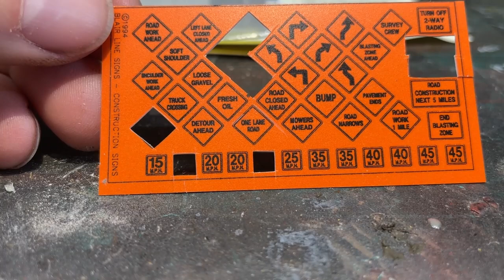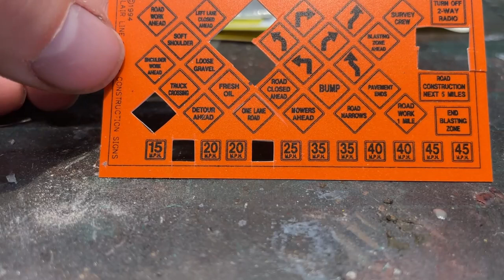N scale Road Building Scene Part 3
The third and final installment of the road building scene.  Fixing some minor details that make a big difference, a little about MPTs, and bringing it all together for a final scene.

The contents of the videos on this channel are not designed nor intended for children or in any way marketed towards them.  While there is no content restriction, the video may contain adult language and adult jokes.  Those easily offended by anything and everything or not of a mature and rational mind should not view the content because we have no patience for nonsense.  If you're offended by this statement, it's directed towards you.  If not and you laughed, welcome to the channel.

All footage contained in this video was shot by the members of this channel and are copyright protected.  Sharing of the video and the video link are encouraged to help spread the hobby, please provide proper credit when sharing.

Technical Stuff:
Footage is captured with an iPhone 11 and narrated in real-time during the recording through a headset mic.

Video is assembled/edited with Microsoft's Clipchamp video editing software.